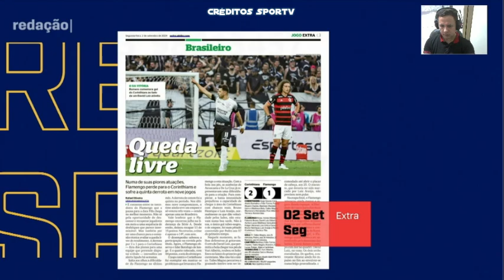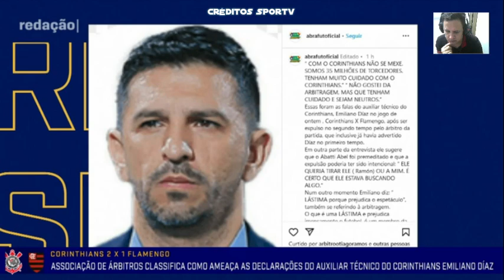Alcaraz jogou bonito foi expulso, um jogo cheio de emoção confusão e expulsão. As análise do jogo